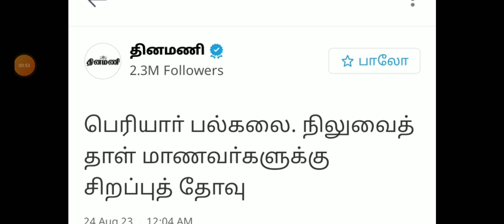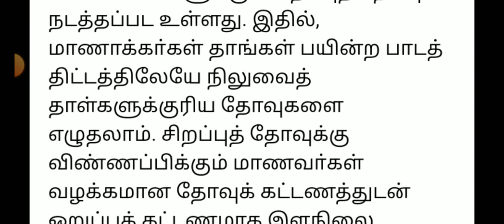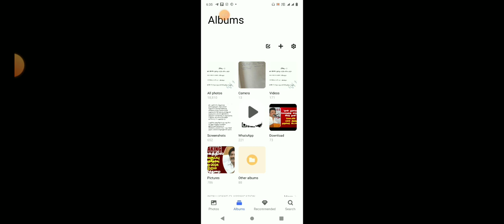TN UG PG COLLEGE UNIVERSITY SEMESTEREXAM-2023 TN HIGHER EDUCATIONDEPARTMENT OFFICIAL ORDER HAPPYNEWS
TNTEU B.Ed FIRST YEAR TAMIL  PEDAGOGY தமிழ் கற்பித்தல் IMPORTANT 5,10 MARKS UNIT WISE QUESTION BANK💯

TNTEU B.Ed I-YEAR SECOND SEMESTER AUGUSTPEDAGOGY OF PHYSICALSCIENCE IMPORTANT5,10 MARKS QUESTIONBANK
TNTEU B.Ed FIRSTYEAR SECOND SEMESTER AUGUSTPEDAGOGY OF MATHEMATICS IMPORTANT 5,10 MARKS QUESTIONBANK

TNTEU B.Ed FIRST YEAR PHYSICAL BIOLOGY SCIENCE PEDAGOGY IMPORTANT 5,10 MARKS UNIT WISE QUESTION BANK

TNTEU B.Ed FIRST YEAR SECOND SEMESTER ENVIRONMENT EDUCATION UNIT-1 FULL PAPER PRESENTATION QUESTION
TNTEU B.Ed I-YEARSECOND SEMESTER TOMORROW ASSESSMENT FOR LEARNING IMPORTANT 5,10, MARKS QUESTIONBANK

AL# PDFLINK

TNTEU B.Ed FIRSTYEAR SECOND SEMESTER UNDERSTANING DISCIPLINES SUBJECTS AUGUST-2023 TODAY EXAM ANSKEY

TNTEU B.Ed I YEAR SCEOND SEMESTEREXAM AUGUST-2023   SCHOOL ADMINISTRATION & MANGEMENT QUESTION PAPERTNTEU B.Ed I YEAR II-SEMESTER UNDERSTANING DISCIPLINES & SUBJECTS IMPORTANT MCQ1,5,10 MARKS QUESTION

10THSTD#WHAT'SAPP#GRUOP

12TH STD SCHOOL UPDATE 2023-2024

11TH STD SCHOOL UPDATE 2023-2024

10TH STD SCHOOL UPDATE 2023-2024